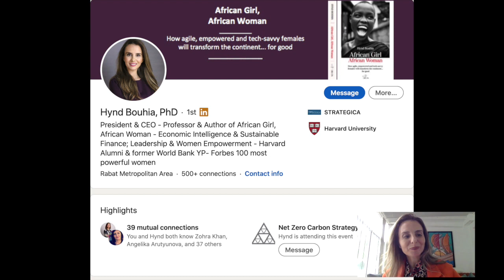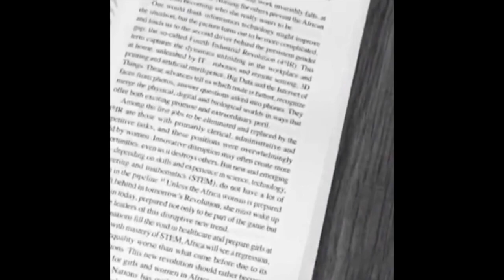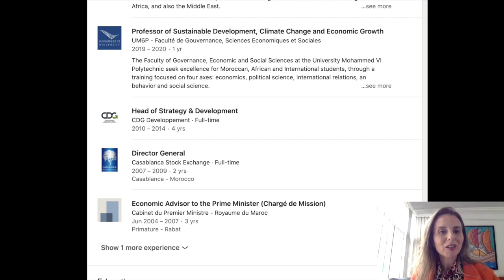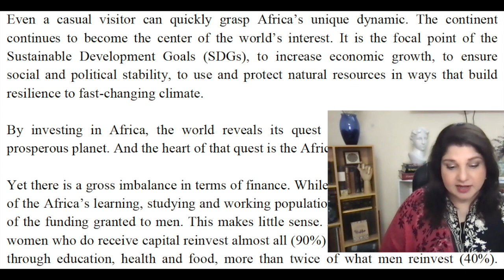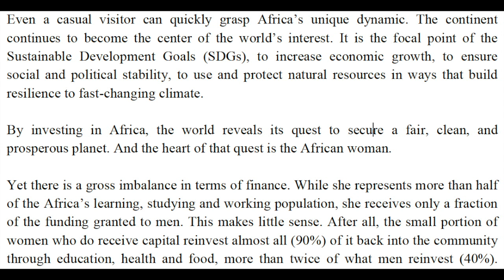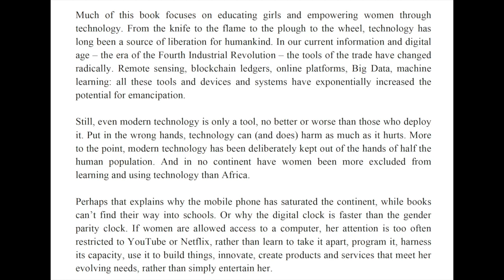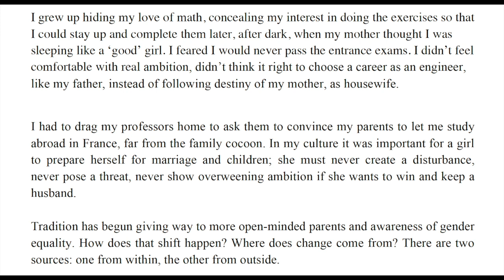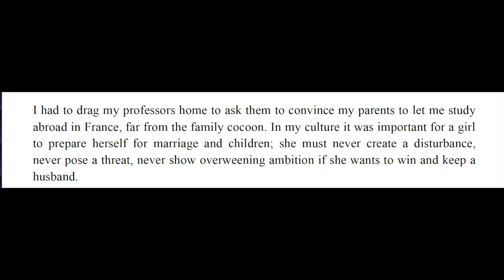INTERVIEW WITH DR HYND BOUHIA ABOUT HER BOOK: AFRICAN GIRL, AFRICAN WOMAN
INTERVIEW WITH DR HYND BOUHIA ABOUT HER BOOK, AFRICAN GIRL, AFRICAN WOMAN/ In this video I have interviewed the brilliant, Dr Hynd Bouhia from Rabat, Morocco, about her book: African Girl, African Woman.

Dr. Bouhia is the President & CEO of -Strategica. She is a Professor & Author of African Girl, African Woman.  She has cumulated more than 20 years of professional experience in high-level and leadership positions, covering investments, financial structuring, entrepreneurship and sustainable development strategies. Hynd Bouhia was nominated by Forbes among the 100 most influential women in the world in 2008 and among the most influential women in Business in the Arab World in 2015, and honored as a member of the Johns Hopkins Society of Scholars in 2018.

With a PhD from Harvard University (GSAS 1998), an Engineering degree from Ecole Centrale Paris (1995) and a Master from Johns Hopkins SAIS (2000), Hynd Bouhia started her career at the World Bank in Washington before joining Morocco’s Prime Minister as an economic advisor. She was appointed in 2008 as the Managing Director of Casablanca Stock Exchange. After that she structured and managed several investment and venture capital funds.

As the CEO of Strategica, she advises entrepreneurs, companies and institutions on economic intelligence, sustainable finance and growth strategies. Dr. Hynd Bouhia is the author of the motivational book for women entitled "Africa Girl, African Woman": How agile, empowered and tech-savvy females will transform the continent... for good".

In this interview she has talked about her book called, African Girl, African Woman.

As she has expressed in a post on LinkedIn:

"The ambition of this book to be provocative and contagious. It is written for our daughters and nieces growing up filled with a sense of joy in life’s color and music – but also a fascination in the beauty of mathematics, the wonders of nature, the logic of reasoning, and the inner workings of technology.

This is a book for hard-working young mothers who must juggle kids, house, husbands, and families, in addition to their professional work.

It is written for all the women who know, deep inside, that they are the leaders they seek from the world. That they themselves can transform their communities and their nation, and this transformation will be more powerful and durable when they team up with and support other women and mentors and mentees like themselves.

Finally, this is a book for all the fathers, brothers and husbands who understand the importance of putting girls and women in the heart of Africa’s technological transition."

Please visit the following links to say hi to Dr Bouhia on social:

If this video hits home for you, make sure to subscribe so that you don't miss out any of the interviews from this series and a lot of other interesting content on this channel. It really helps my channel when you do that.

Do checkout the website for my organization, Center for Research in Education and Development Pakistan